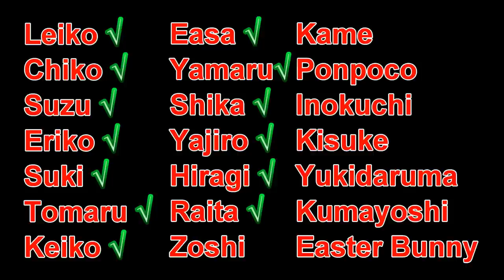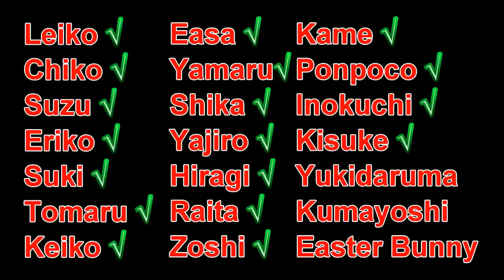Ninja Saga all pets killed